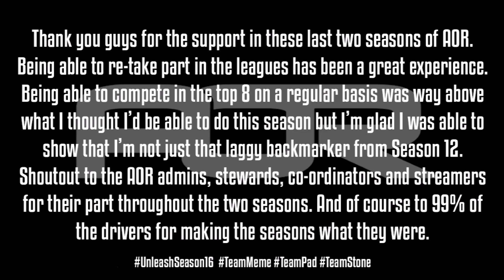AOR Season 15 | Season Montage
Xbox Gamertag!
CRL Rosberg